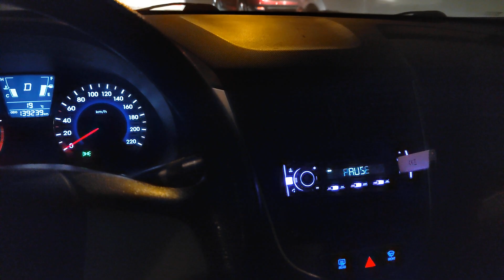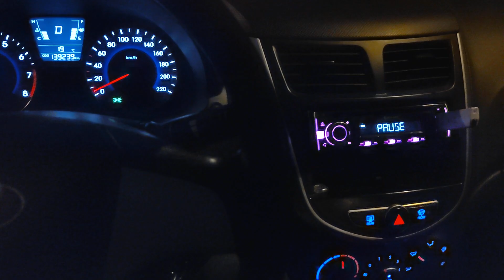Только сейчас пришел в себя